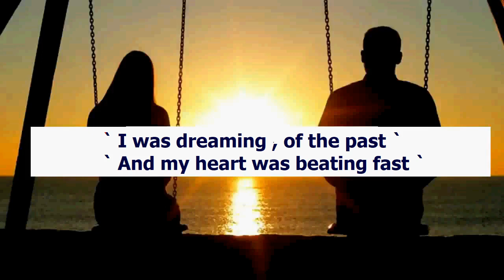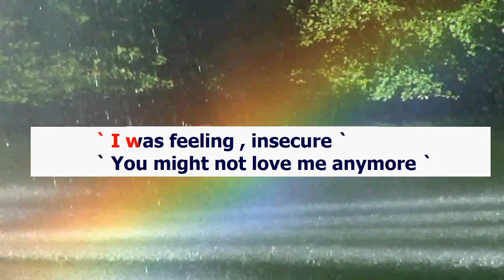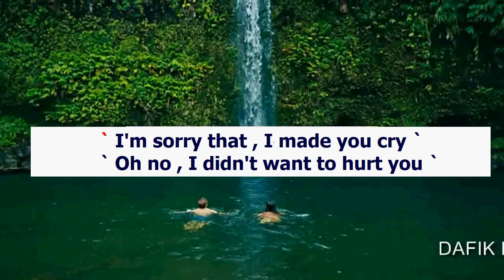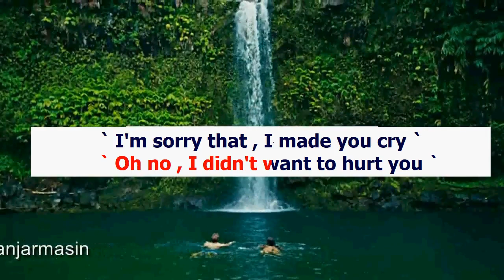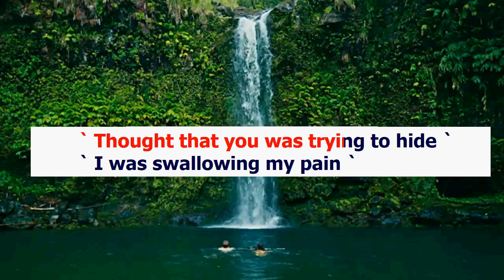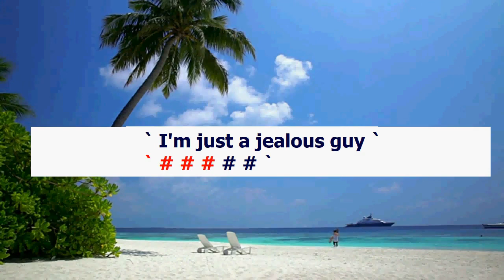Jealous Guy (Karaoke) John Lennon/ Female Key C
There are also original chords for men (Male key) on this channel, please click this
There are also lower chords for men (Male key) on this channel, please click this